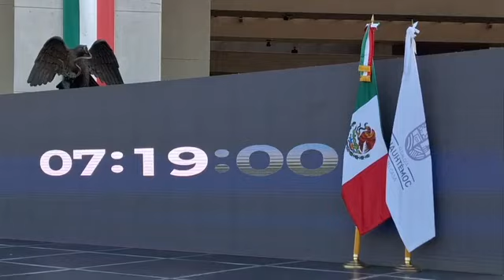En conmemoración de los sismos del 19 de septiembre de 1985 y 2017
En conmemoración de los sismos del 19 de septiembre de 1985 y 2017, la Alcaldesa de Cuauhtémoc, Sandra Cuevas, encabezó la ceremonia de izamiento de la Bandera Mexicana a media asta, donde se guardó un minuto de silencio en memoria de las víctimas.🕊️